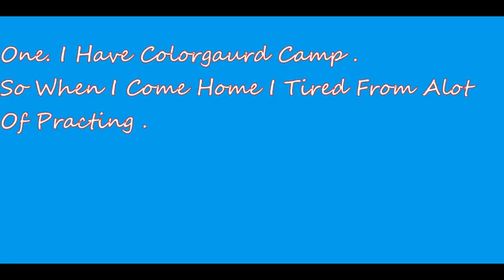Sorry !!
Im Really Sorry I Have Been Away And Im Happy To Be Back !